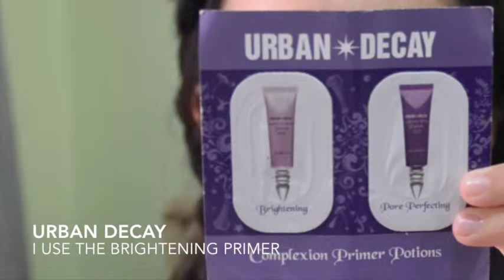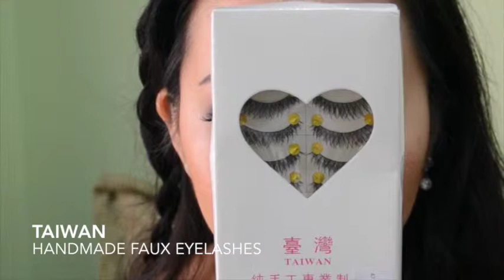Natural Brown with Pop Blue Makeup Look